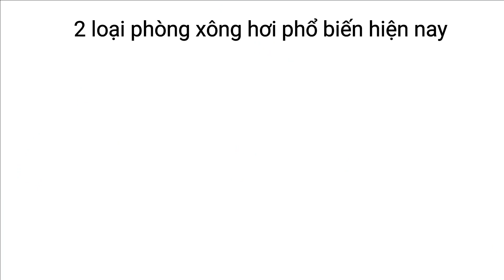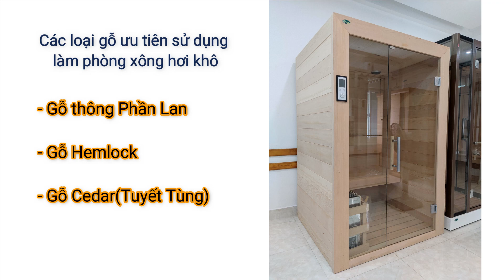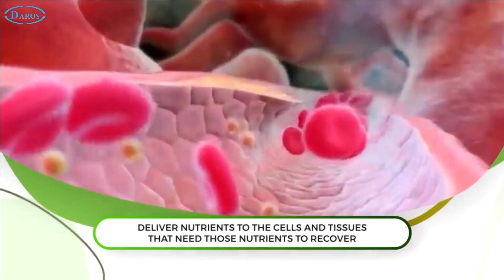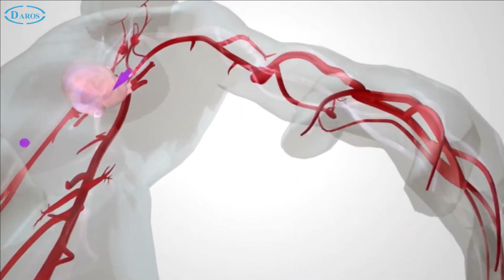Phòng xông hơi ướt và phòng xông hơi khô| Nên sử dụng loại nào? Review chi tiết.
phòng xông hơi khô
phòng xông hơi ướt
Nên sử dụng phòng xông hơi ướt hay phòng xông hơi khô?  Loại nào tốt hơn?
Nên sử dụng phòng xông hơi ướt hay phòng xông hơi khô là một trong những câu hỏi mà khách hàng của Daros thắc mắc rất nhiều khi có nhu cầu muốn mua và sử dụng phòng xông hơi. Phòng xông hơi khô và phòng xông hơi ướt đều có những ưu điểm khác nhau, và nhìn chung đều mang lại những lợi ích tuyệt vời cho người sử dụng như chăm sóc sức khỏe và thư giãn tinh thần.
 Vậy trong video này Daros sẽ đưa ra ưu điểm của hai phòng xông hơi để giúp quý khách hàng giải đáp thắc mắc nên sử dụng phòng xông hơi khô hay phòng xông hơi ướt.
Nếu quan tâm đến lắp đặt bồn tắm massage, phòng xông hơi massage, bồn tắm, phòng xông hơi tại nhà, bồn tắm sục, giá bồn tắm massage tốt nhất,...
1️⃣ Phòng Xông Hơi Daros là kênh chuyên nói về các thiết bị nội thất cho không gian phòng tắm của gia đình bạn như phòng xông hơi, phòng xông hơi ướt, phòng xông hơi khô, bồn tắm , bồn tắm nằm, bồn tắm massage, phòng xông hơi gia đình,.
2️⃣ Phòng Xông Hơi Daros xác định dòng sản phẩm phân phối chủ lực là các sản phẩm nâng tầm phòng tắm thành không gian thư giãn, nghỉ dưỡng đặc biệt từ chính tổ ấm của khách hàng.
3️⃣ Hãy ủng hộ phòng xông hơi Daros bằng một like và subscribe để cập nhật những dòng sản phẩm phòng xông hơi, bồn tắm đẳng cấp chất lượng đúng với phương châm sống là tận hưởng của chúng tôi . . .
CÔNG TY TNHH DAROS VIỆT NAM
Địa chỉ:  Đường Cổ Nhuế, Q. Bắc Từ Liêm, Hà Nội